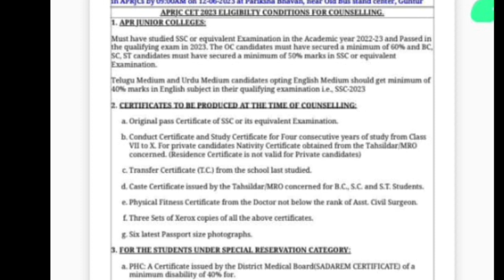aprjc results 2023|aprjc exam details in Telugu|aprjc counciling details|aprjc 2023 latest news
aprjc@mrsteluguchannel
aprjc results link
aprs results date 2023
aprdc results date 2023
aprdc results
aprs results
aprjc results
aprjc exam details in Telugu
aprs
aprdc
aprjc 2023 key paper coad d
aprjc 2023 key paper coad c
aprjc 2023 key paper set c
aprjc question paper 2023 mpc
aprjc counciling details in Telugu
aprjc maths key 2023
aprjc English key
aprjc physical science key
aprjc colleges in ap
aprjc model paper
aprjc
what is aprjc in Telugu
aprjc exam model paper 2023
aprjc apply online 2023
about aprjc in Telugu
ap rjc
aprjc exam details in Telugu 2022
aprjc syllabus
how to apply aprjc 2023
aprjc exam
how to apply aprjc
how to apply aprjc 2023 in Telugu
aprjc uses in Telugu
aprjc 2023
aprjc meaning in Telugu
aprjc exam date 2023
a p r j c
aprjc application
Mrs Telugu channel
aprjc notification details in Telugu
apr 2023